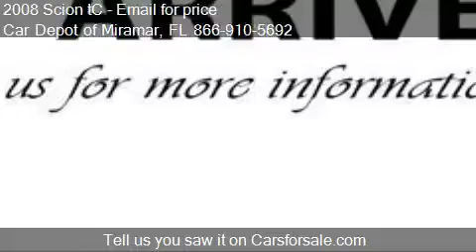2008 Scion tC for sale in Miramar, FL 33023 at Car Depot of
This 2008 Scion tC  is for sale in Miramar, FL 33023 at Car Depot of Miramar.
Engine: 4-Cylinder 2.4 4 Cyl.
Transmission: Not Specified
Color: Unspecified
Mileage: 94313
Contact Car Depot of Miramar 3530 S STATE ROAD 7 Miramar, FL 33023 to test drive this 2008 Scion tC  today.